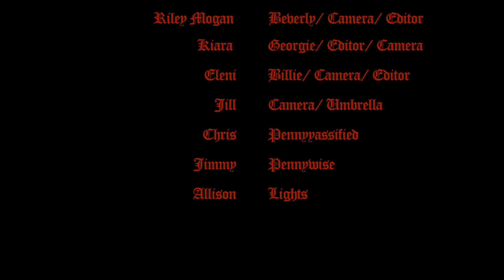"IT" (Trailer) (A TV1 Re-Creation)